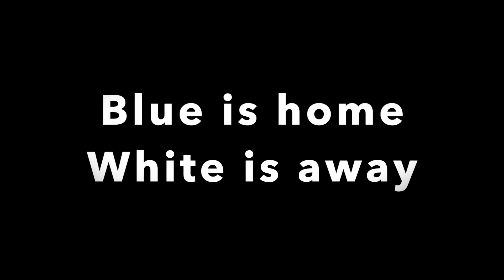LG4 Team 1 vs Team 4 Nov 26th